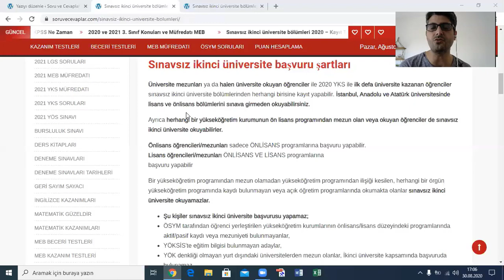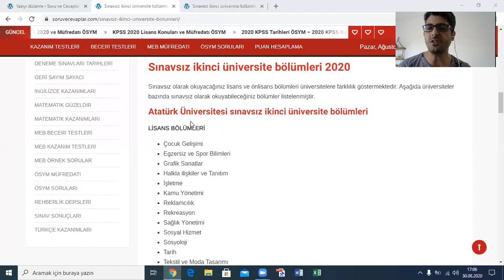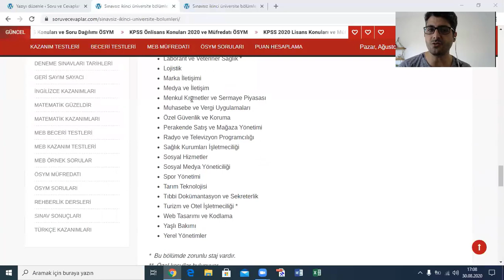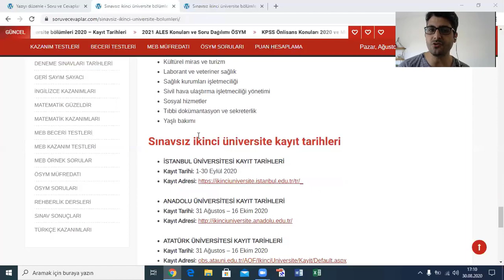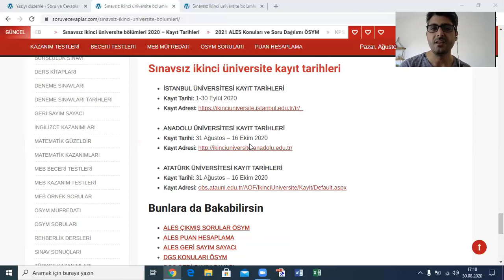KİMLER SINAVSIZ İKİNCİ ÜNİVERSİTE OKUYABİLİR 2020 2021 - BAŞVURU ŞARTLARI - KAYIT TARİHLERİ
SINAVSIZ İKİNCİ ÜNİVERSİTE BAŞVURU LİNKLERİ